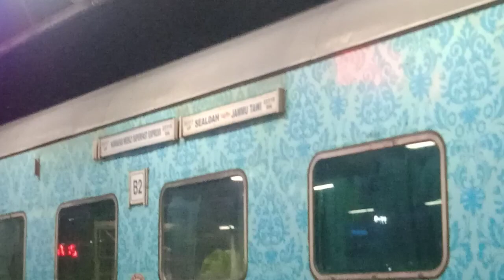जम्मू तवी Humsafar ExpreSS ArrIvinG VaRanasi JN In MidNight